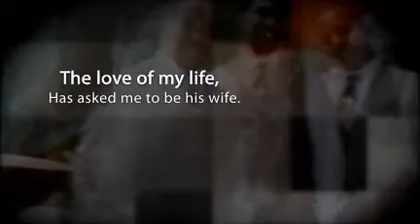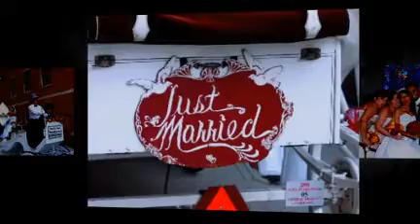Ballroom at Church Orlando wedding Photography.mp4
Arleen & Joseph Wedding
Photography By Guessphotography.com